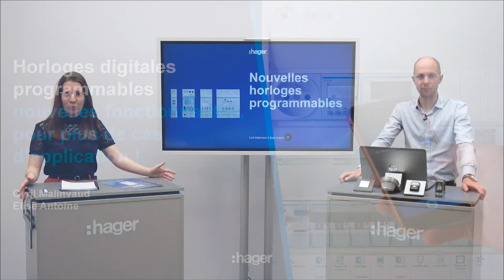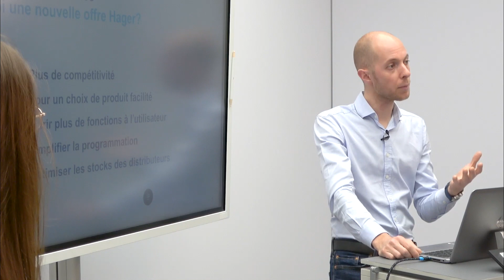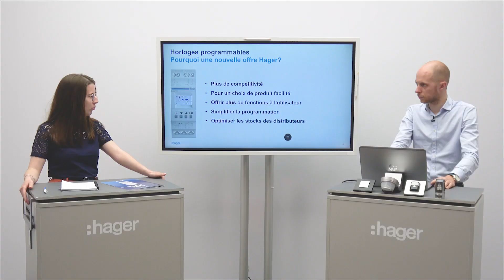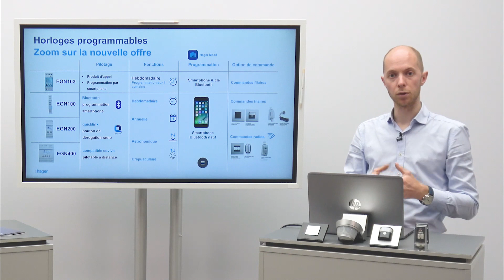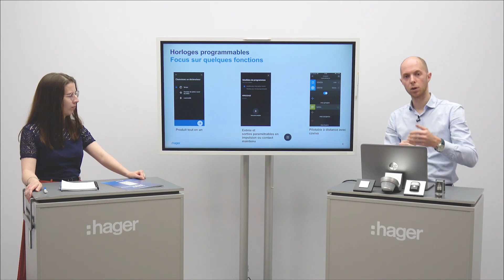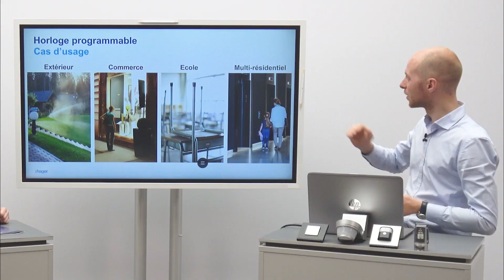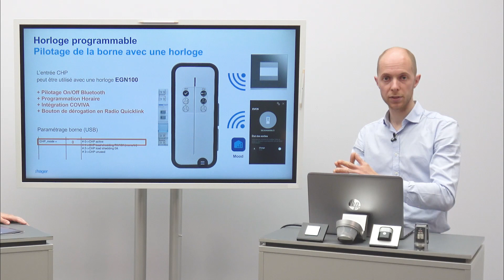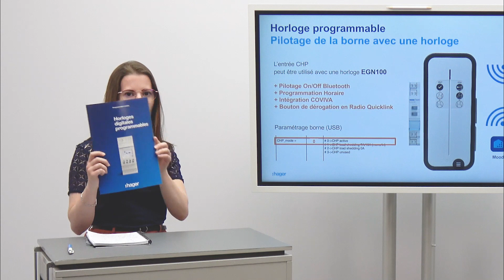[Webinaire] Horloges digitales programmables | Hager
Vous n'avez pas pu assister à notre webinaire sur notre nouvelle gamme d'horloges programmables ? Pas de panique, le replay est dès à présent disponible. Retrouvez notre chef de produit Building Automation, Cyril Malinvaud pour parcourir et comprendre ensemble les nouvelles fonctions, les cas d'application possibles ainsi que l'écosystème compatible (coviva,  commande gallery, borne de charge...) autour des quatre nouvelles références d'horloges digitales programmables Hager.